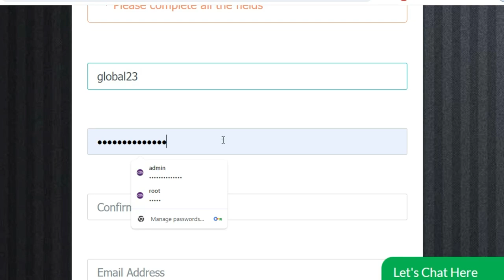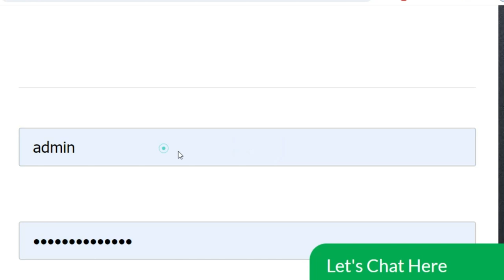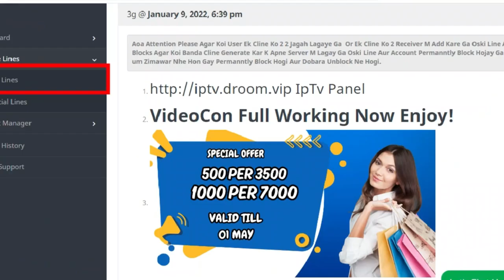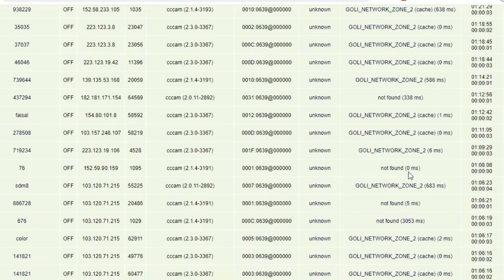1 Month Free Cline Free Cccam Cline Panel 2024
1 Month Free Cline Free Cccam Cline Panel 2024

2 Days Free cline
5 Days Free cline With Multi Satlite
108E tatasky 83E sd and hd cline reseller panel
83e cccam panel
airtel hd cline price in pakistan
5 day free cline
5 day free cline
 freecline2020,
cline facebook,
cline generator,
free,cccam cline,
working all satellite,
videocon d2h,